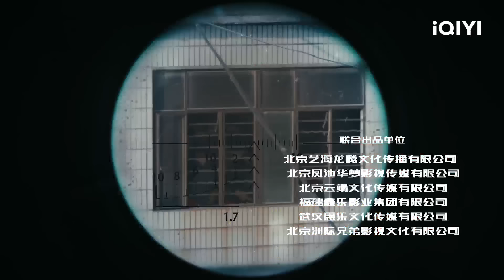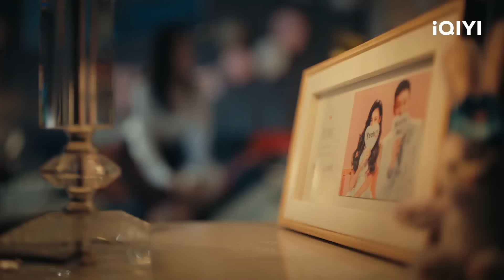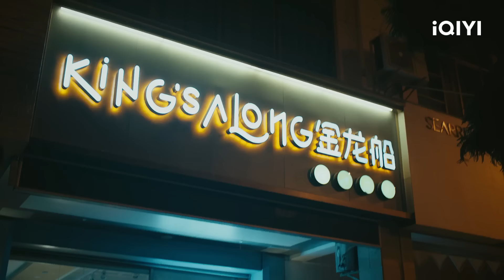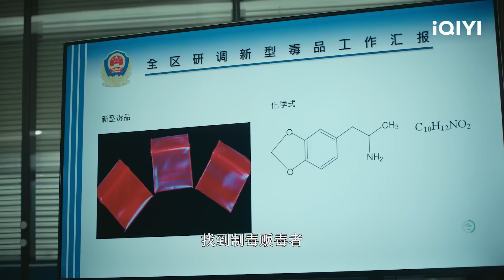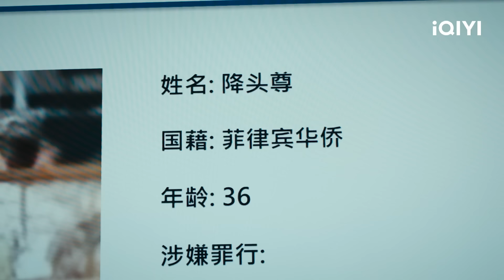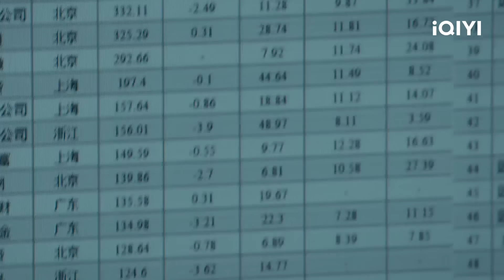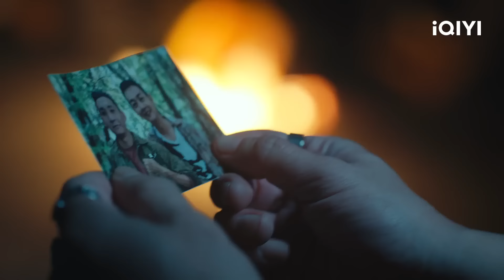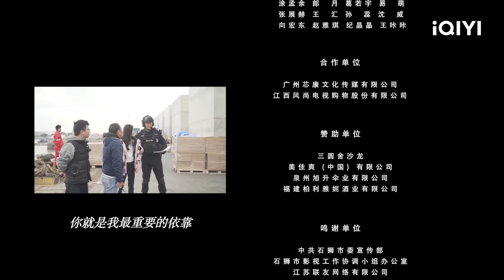【Multi Sub】《战警之生死狙击》/ Swat Criminals 大毒枭联合“高利贷”团伙坑害无辜女性 特警缉拿制毒头目降头尊！【剧情 动作 | 于晓光 张赫 梁竞徽 | iQIYI大电影】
【内容简介】
警方锁定以降头尊为首的制毒团伙。队长秦峰（于晓光饰）指挥作战，势如破竹，攻下制毒工厂，而降头尊趁乱逃离。并把秦峰的弟弟炸伤成为植物人，终生不会醒来，秦峰痛心疾首。宋业豪（张赫饰）内疚自责，无法面对昔日队友，引咎辞职。一年后，秦峰的小姨子卷入裸贷风波，坠楼死亡，警方调查后发现与降头尊有关。当获知降头尊的消息，宋业豪决定暗中协助秦峰，揪出降头尊为兄弟报仇.